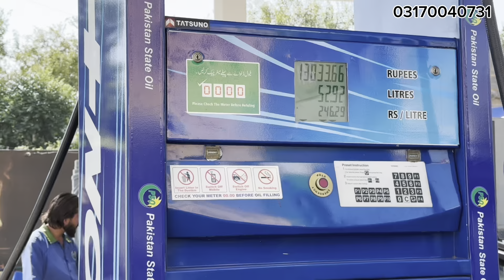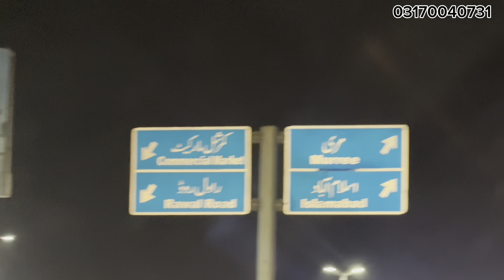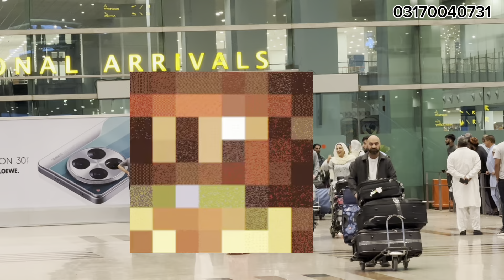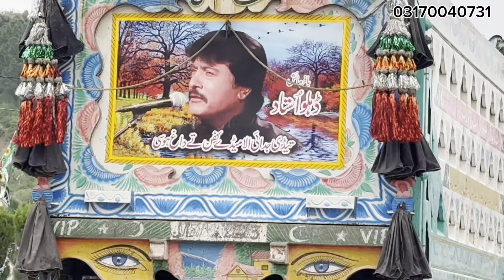picking uk 🇬🇧 family from airport// uk to isb 🇵🇰